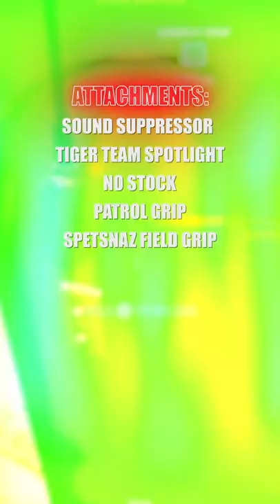MAX MOBILITY BULLFROG CLASS!